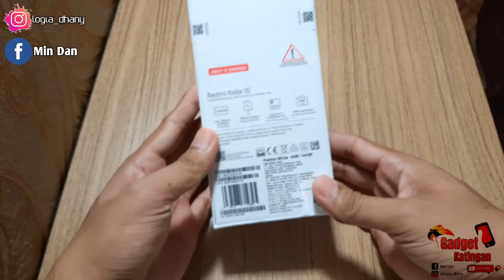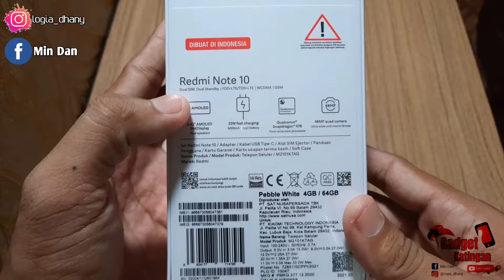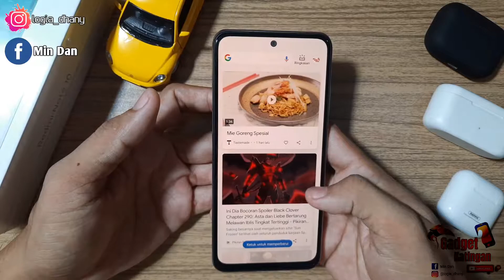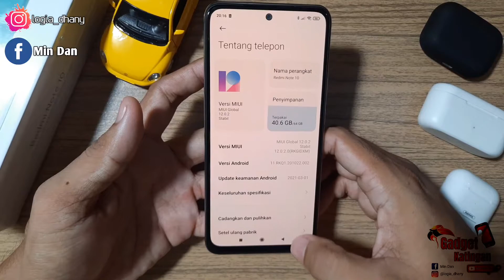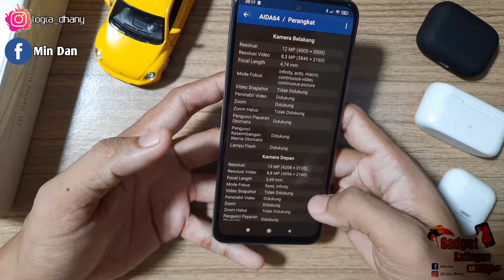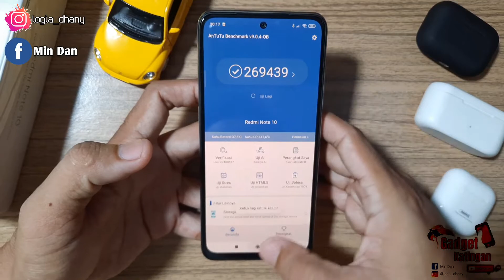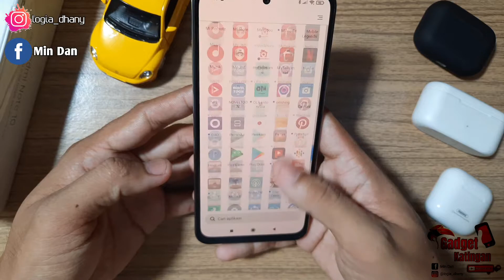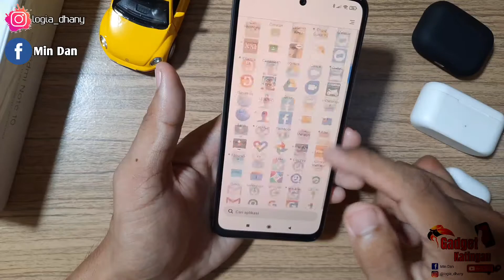Akhirnya Sampai Juga Redmi Note 10 Hasil FlashSale Lama Banget Sampainya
Spesifikasi Lengkap By GSM Arena

NETWORK
Technology GSM / HSPA
2G bands GSM 850 / 900 / 1800 / 1900 - SIM 1 & SIM 2
3G bands HSDPA 850 / 900 / 1700(AWS) / 1900 / 2100 - International
  HSDPA 850 / 900 / 2100 - India
  1, 2, 3, 4, 5, 7, 8, 20, 28, 38, 40, 41 - International
  1, 3, 5, 8, 40, 41 - India
Speed HSPA 42.2/5.76 Mbps, LTE-A (CA)
LAUNCH
BODY
  IP53, dust and splash protection (market/region dependent)
DISPLAY
Type Super AMOLED, 450 nits (typ), 1100 nits (peak)
PLATFORM
MEMORY
  UFS 2.2
MAIN CAMERA
8 MP, f/2.2, 118˚ (ultrawide), 1/4.0", 1.12µm
2 MP, f/2.4, (macro)
2 MP, f/2.4, (depth)
SELFIE CAMERA
Single 13 MP, f/2.5, (wide), 1/3.06", 1.12µm
Features HDR
Video 1080p@30fps
SOUND
Loudspeaker Yes, with stereo speakers
3.5mm jack Yes
  24-bit/192kHz audio
COMMS
NFC No
FEATURES
Browser HTML5
BATTERY
Charging Fast charging 33W, 50% in 25 min, 100% in 74 min (advertised)
MISC
Colors Shadow Black (Onyx Gray), Frost White (Pebble White), Aqua Green (Lake Green)
Models M2101K7AI, M2101K7AG
TESTS
Performance AnTuTu: 218788 (v8)
GeekBench: 2860 (v5.1)
GFXBench: 7.9fps (ES 3.1 onscreen)
Display Contrast ratio: Infinite (nominal)